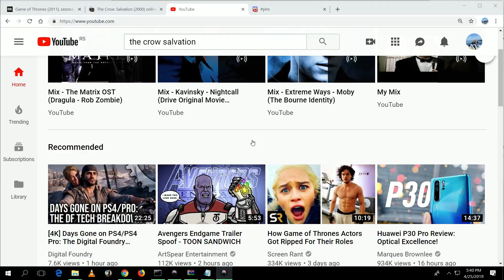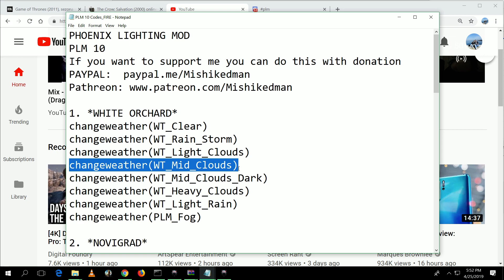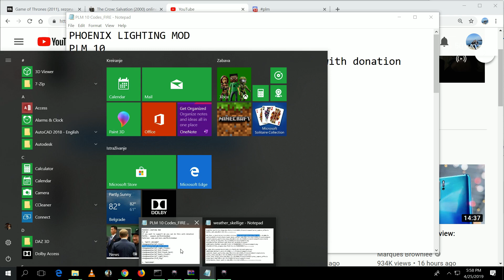The Witcher 3 PLM 11 new WO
I love it, i hope you will share this with me :)